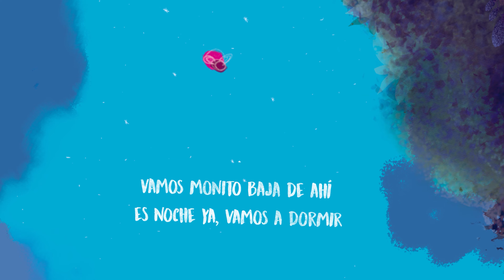Monito Molestón | La Carranguerita | Raíz | Lyric Video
Monito Molestón.

Este es el cuento de un mono,
que anda muy juguetón,
él va dando sus salticos,
¡ay! monito molestón.

No se queda quieto un momento,
mira ahora en donde esta,
en la cima de una colina
y no se quiere bajar.

Coro
Vamos monito baja de ahí,
es noche ya, vamos a dormir.
(Bis)

Este monito ha encontrado,
un amigo pa’ jugar
y como va acompañado,
ellos explorando van.

Y el tiempo va pasando
eso les quiero contar,
de un monito y su amigo,
que con sus travesuras van.

Coro
(Bis)

Duérmete mono chiquito
que ya está de noche
y vamos a dormir. (Bis)

Greisi Pesca.

Créditos generales

Producido y Mezclado en Árbol Naranja y El Padrino Estudio, por Fernando Cely.
Director musical: Sergio Andrés Jiménez
Ingeniería de grabación por Paula Peña.
Masterización  Audio Room Bogotá por Julián Guerrero.
Producción Ejecutiva por Luis Herrera Mochila Music.
Dirección de arte / Diseño e ilustración por Carolina Pesca ( ACPG )
Asesoría y arreglos vocales Diana Restrepo Fogarassy

Músicas Grabación

Julieth Pesca ¨La Carranguerita¨ Voz Principal, voces  y guacharaca
Greisi Pesca: Guitarra y voces
Estefanía Mesa: Tiple y voces
Laura Fonseca: Requinto y voces
Fernando Cely: Requinto, voces y guacharaca